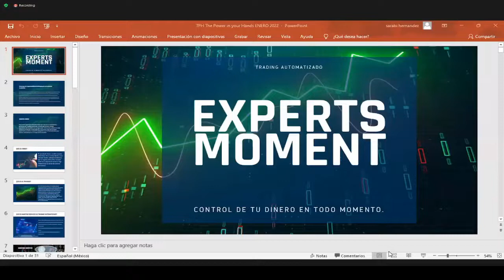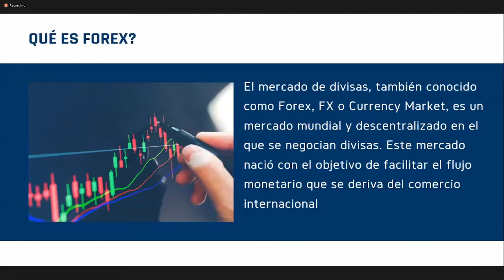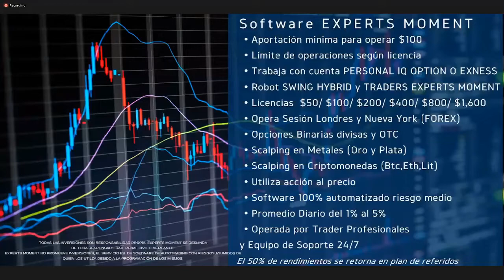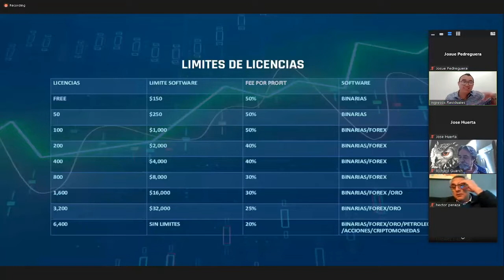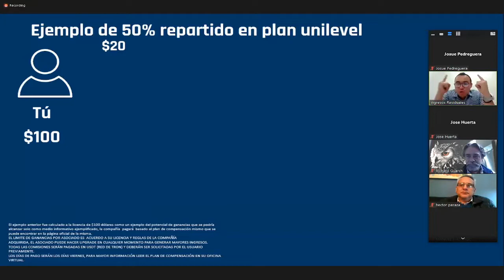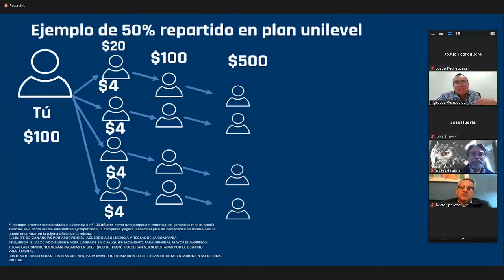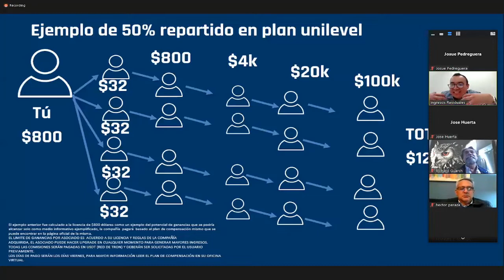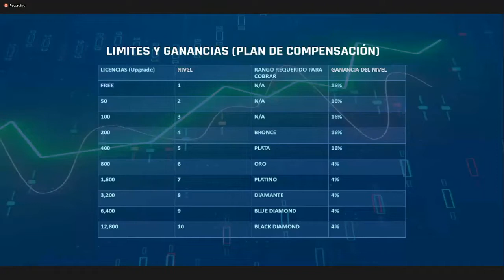Reunion de presentación de Experts Moment (Dic 29)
Presentación de Experts Moment una nueva forma de hacer trading

✅ Esta es tu gran oportunidad de ganar por medio de un Software que te permitirá generar ingresos todos los días de lunes a viernes de manera automática por medio de Copy Trading con los Bróker más reconocidos

Este video es solo para fines educativos y de entretenimiento. No hay garantía de que gane dinero utilizando las técnicas e ideas mencionadas en este video. Este no es un consejo financiero. Su nivel de éxito en la consecución de los resultados afirmados en este video requerirá trabajo duro, experiencia y conocimiento. Hemos tomado medidas razonables para garantizar que la información de este video sea precisa, pero no podemos afirmar que los sitios web mencionados en este video estén libres de errores. Usted acepta expresamente no confiar en la información contenida en este video.